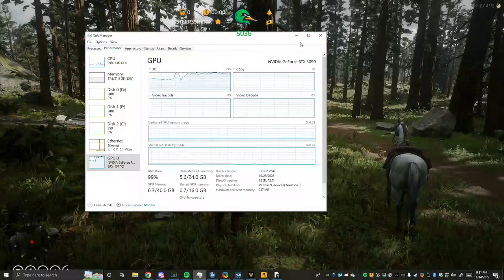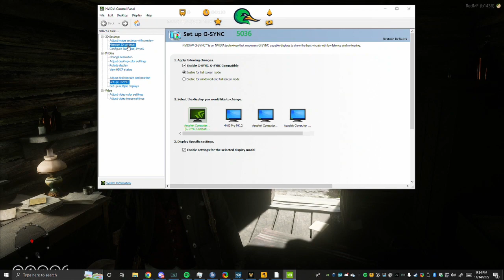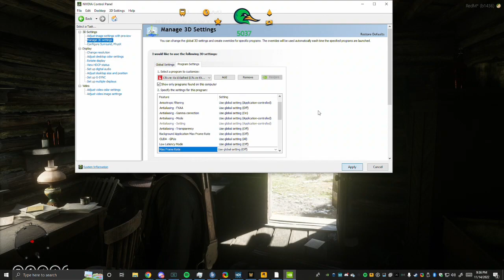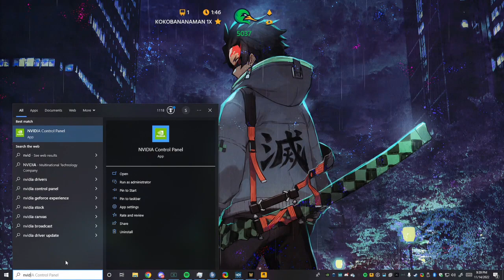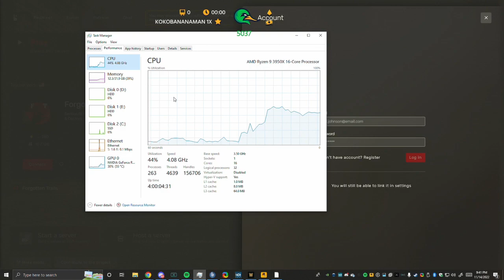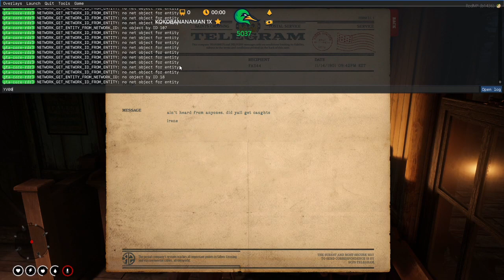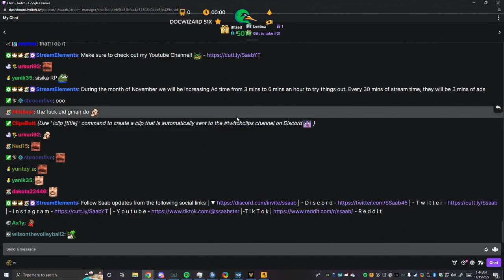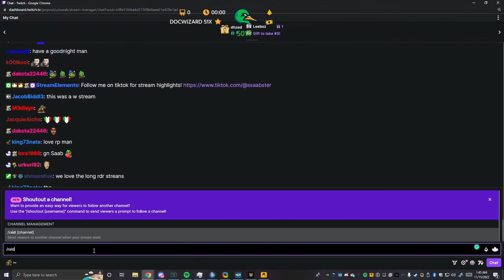11-14-2022 | Charles "CD" Divine | Boon's Boys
"We said we're gonna look after you, so we're gonna look after you."

Charles "CD" Divine
on the RDRP server WildRP.

Uploaded by Conaths.